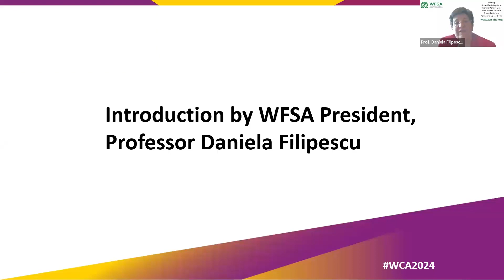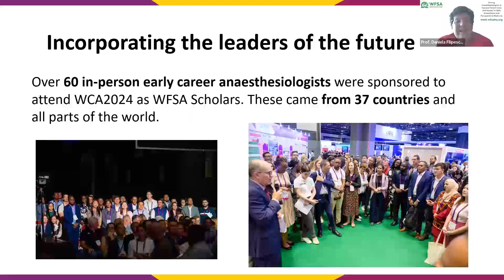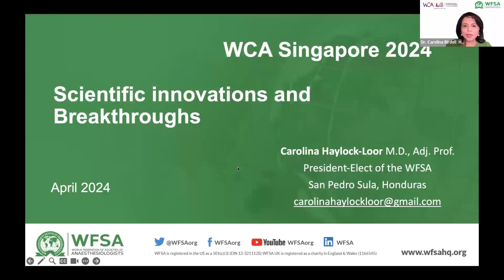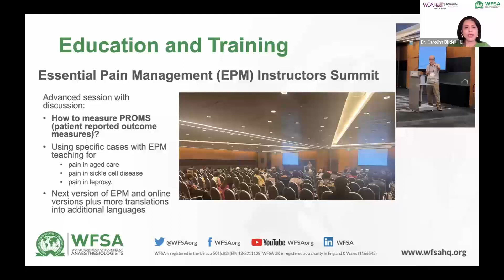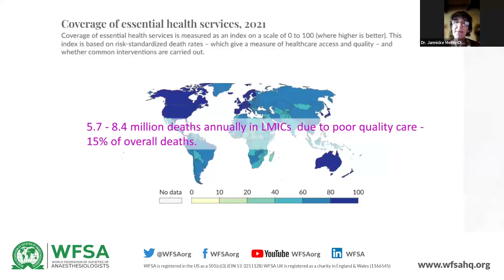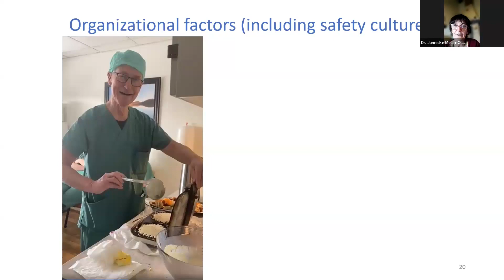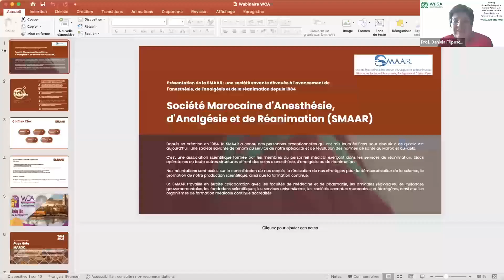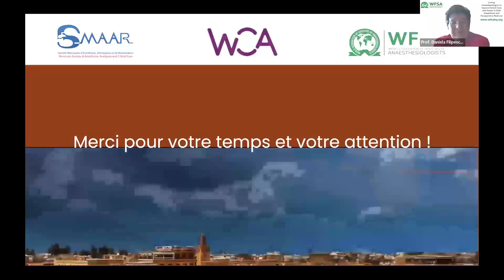Webinaire: Principaux enseignements du WCA 2024 (Français)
Cette session est conçue à la fois pour ceux qui ont manqué le congrès et ceux qui souhaitent revisiter ses principaux enseignements. Notre panel de professeurs explorera les principales innovations et percées scientifiques, préparant ainsi le terrain pour ce que nous pouvons anticiper à WCA2026.

Faculté
Prof. Daniela Filipescu, Présidente de la WFSA, professeur d'anesthésie et de médecine intensive à l'université de médecine et de pharmacie Carol Davila et chef du service d'anesthésie cardiaque et de soins intensifs II à l'Institut d'urgence des maladies cardiovasculaires de Bucarest (Roumanie)
Dr. Carolina Birdell Haylock-Loor, présidente élue de la WFSA, directrice de l'Unidad Intervencionista del Dolor (Honduras)
Dr. Jamal Eddine Kohen, président de la SMAAR, anesthésiste-réanimateur, polyclinique Assalam de Fès (Maroc)
Dr. Jannicke Mellin-Olsen, ancienne présidente de la WFSA, anesthésiste consultante au département d'anesthésie, de soins intensifs et de médecine d'urgence de l'hôpital de Bærum (Norvège)

Résultats d'apprentissage escomptés
1. Comprendre les dernières avancées en matière d'anesthésiologie présentées lors du WCA2024.
2. Apprécier l'importance de la collaboration mondiale pour faire progresser les pratiques d'anesthésiologie dans le monde entier.
3. Se souvenir des thèmes clés présentés lors du WCA2026.